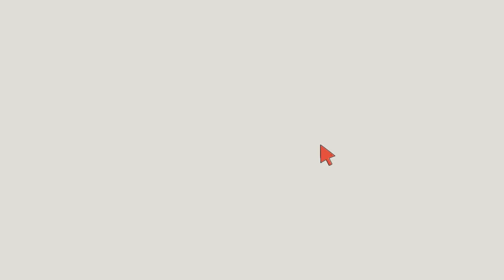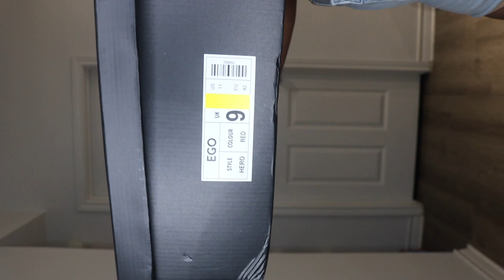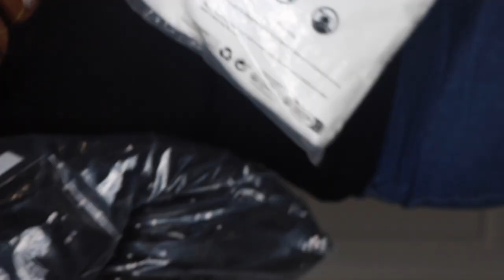Egos shoes boots and clothes try-on haul